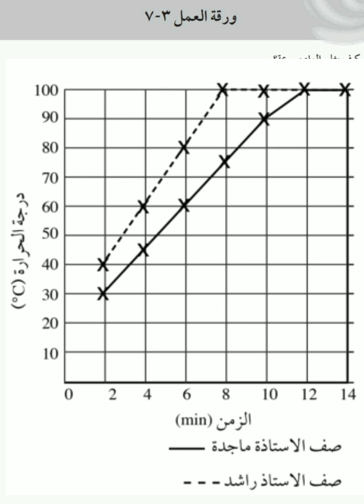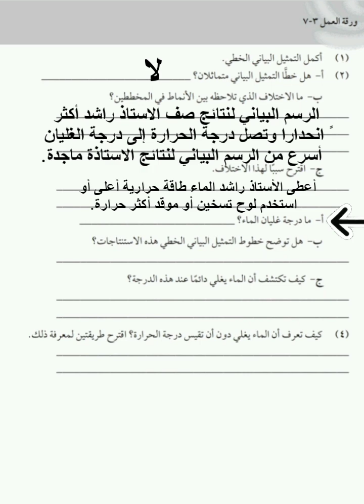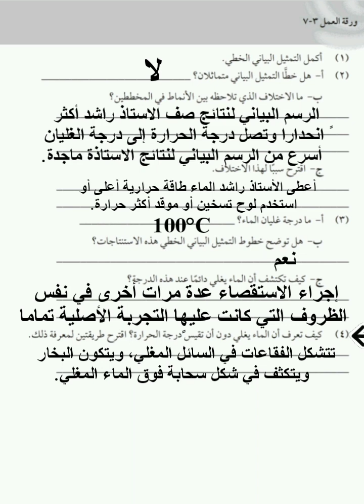ورقة العمل ٣-٧ علوم الصف الخامس الفصل الدراسي الأول سلطنة عمان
اجابة أوراق العمل كتاب النشاط علوم الصف الخامس الفصل الدراسي الأول سلطنة عمان